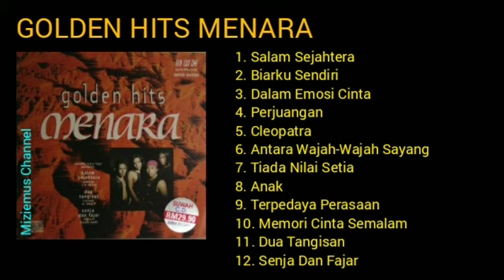GOLDEN HITS MENARA